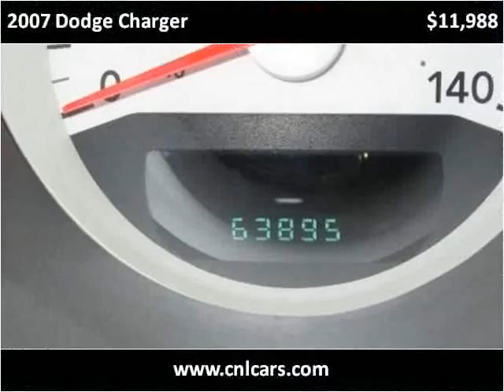2007 Dodge Charger Used Cars Louisville KY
This 2007 Dodge Charger is available from Craig and Landreth Cars - Fern Creek.